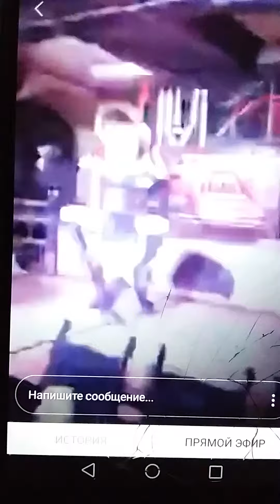Alina Safronova in Stargorod Fights Shows!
Special performance to Czech brewery "Stargorod" Riga.
Big Thanks to dancers: Alice Orbidan, Svetlana Kurnosova and Alina Safronova.
Choreography by Alina Safronova.

P.S. soo sorry for quality of the  video! Video was originally made on a phone with non focus =((( and than recorded on the other phone!! =D but hope,  thats the smallest unnecessary moment didnt make you sad! Have a nice watching! =P =D